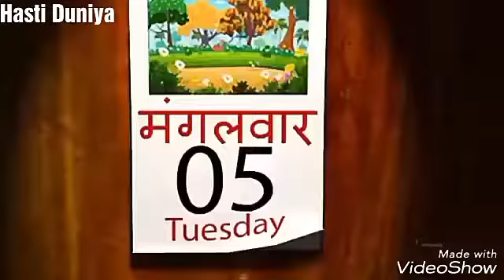आज मंगलवार है चूहा हुआ बीमार बाल गीत👍👌👍👍